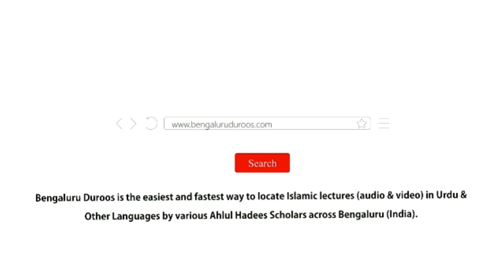Bachche Kyun Bigadte Hain? (Part 28) by Shaykh Mohammed Azharuddin Madani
Topic: Bachche Kyun Bigadte Hain? (Part 28) | Hasad

٠٠٠٠٠٠٠٠٠٠٠٠٠٠٠٠٠٠٠٠٠٠٠٠٠٠٠٠٠٠٠٠٠٠٠٠٠٠٠٠